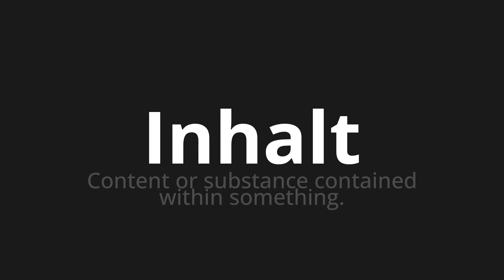How to pronounce Inhalt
Master the Pronunciation of 'Inhalt which means content' - which means : Content or Substance Contained Within Something. 📝 with @PronunciationGerman 🎓🗣️ - [Your Guide to German]

Learn to pronounce 'Inhalt' perfectly in German with our easy and engaging tutorial by @PronunciationGerman! 📖📽️ In this comprehensive video, we provide you with native speaker examples 🗣️👂 and phonetic breakdowns 🎵 to ensure you get the pronunciation just right.

How to say Contents in German